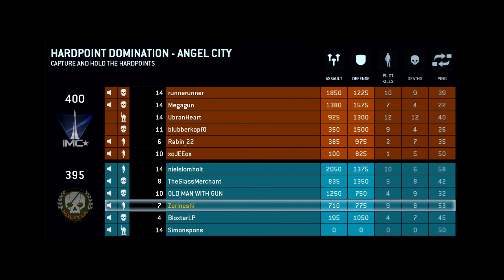TITANFALL [BETA] [Deutsch] [HD+] #006 // Let's Play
Actionspiel von Respawn Entertainment

Gefällt euch das Spiel? Dann könnt ihr es euch hier kaufen:

Viel Spaß ;)